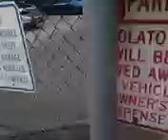September 17, 2023